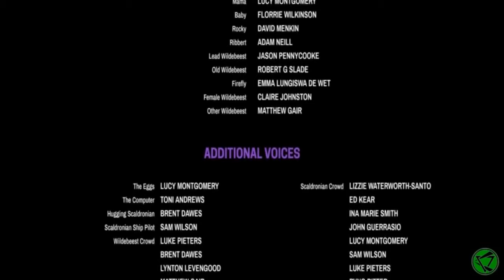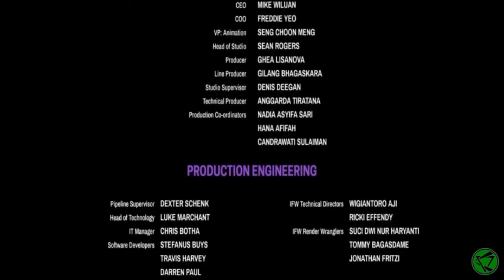Jungle Beat - The Movie Dublado - Melhores cenas 4K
Um alienígena com saudades de seu lar pousa sua nave perto da colorida selva africana. Seus novos amigos animais precisam levá-lo de volta à nave e le ensinar sobre amizade e diversão antes que seu pai, o Conquistador do Espaço, possa dominar o planeta.

Títulos:Jungle Beat: The Movie

IMDb:
  5.6/10 de 289 votos
Gênero:Animação | Aventura | Infantil
Audio:Português e Inglês
Qualida.:Full HD Bluray - AVC 2000kbps | AAC 160kbps
Diretor:Brent Dawes
Elenco:David Menkin, David Rintoul, Gavin Peter, Florrie Wilkinson, Adam Neill, Jason Pennycooke, Robert G. Slade, Emma Lungiswa De Wet, Claire Johnston